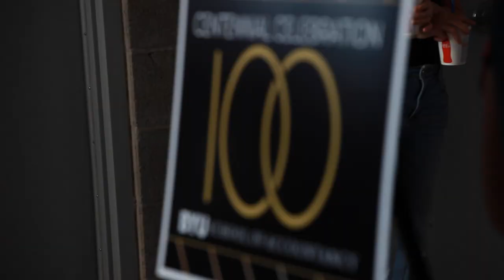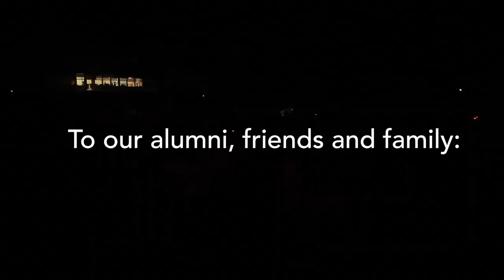Provo Centennial Kickoff Event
Provo Centennial celebration concert!